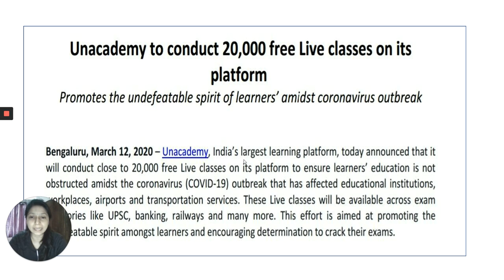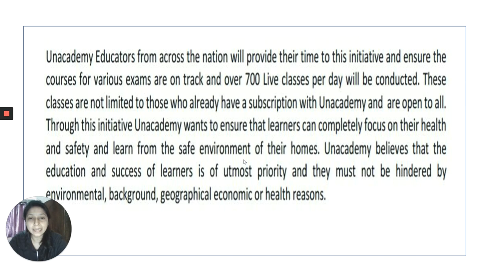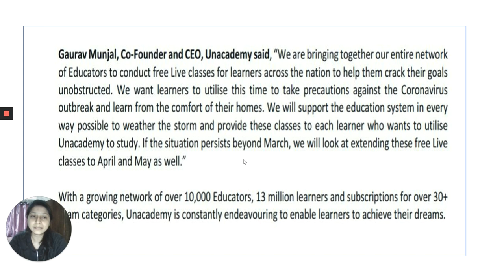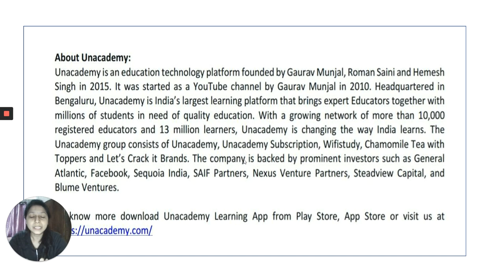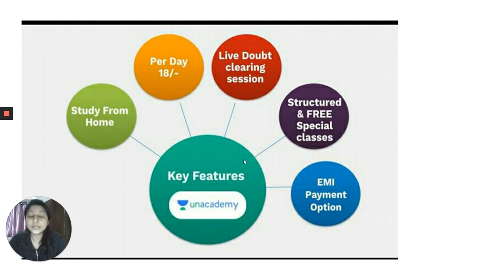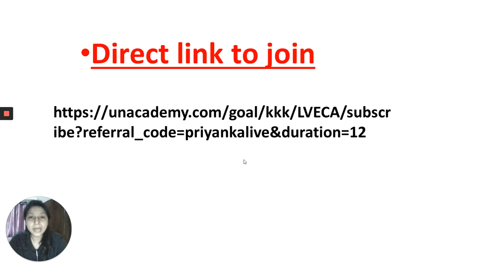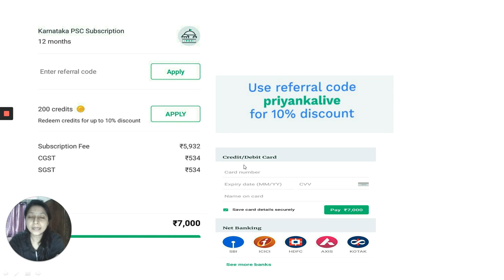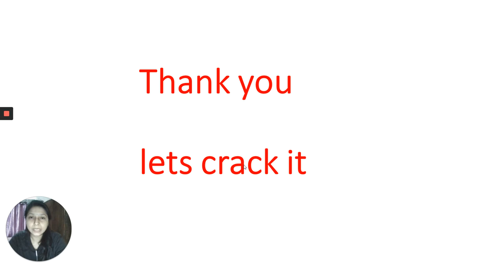Free 20,000 Live Classes on Unacademy - Coronavirus | KAS / FDA / SDA / PSI / KPSC | Priyanka Rathod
In this session, Priyanka Rathod discusses Free 20,000 Live Classes on Unacademy - Coronavirus helpful for aspirants preparing SDA, FDA, PSI, KAS & KPSC exams.

Unacademy Subscription Benefits:
1. Learn from your favorite teacher
2. Dedicated DOUBT sessions
3. One Subscription, Unlimited Access
4. Real-time interaction with Teachers
5. You can ask doubts in the live class
6. Download the videos & watch offline